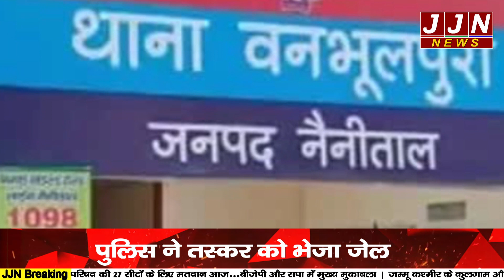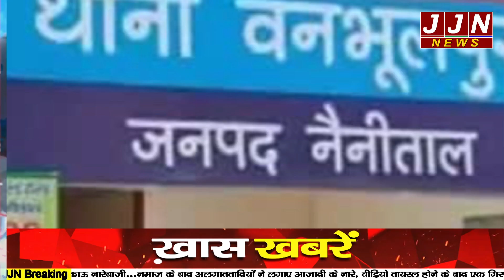वनभूलपुरा में पुलिस के हत्थे लगा नशे का कारोबारी, नशे पर लगाम लगाने में जुटी पुलिस || JJN News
Research/Script - Mohammad Uvesh
Anchor - Mohammad Uvesh
Editor - Mohammad Uvesh

JJN News Nainital,
JJN News,